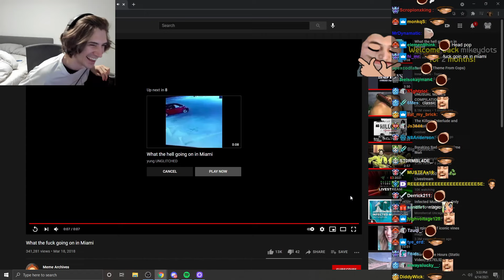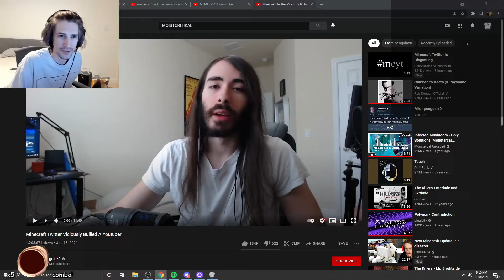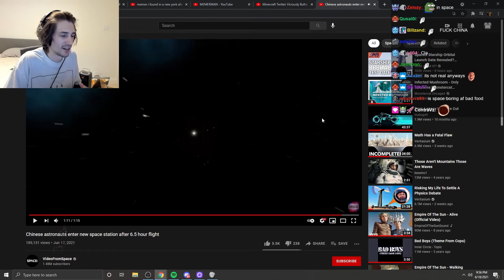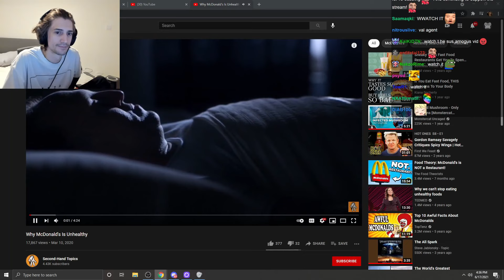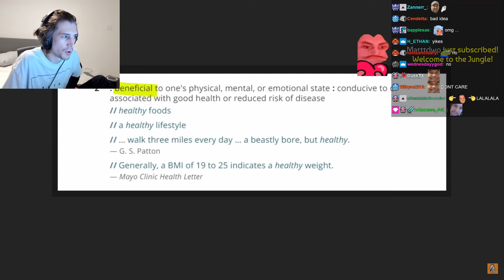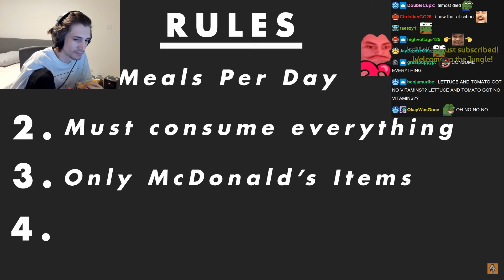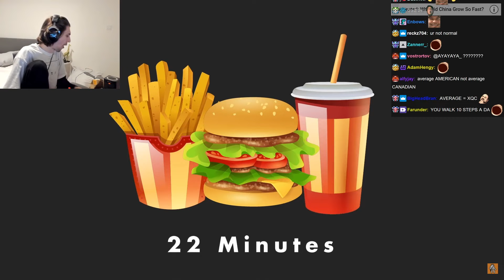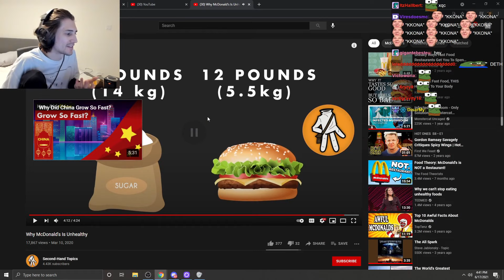xQc Reacts to Random Videos with Chat #53